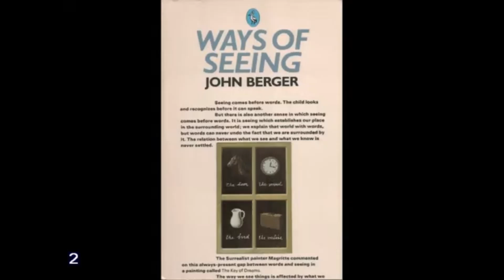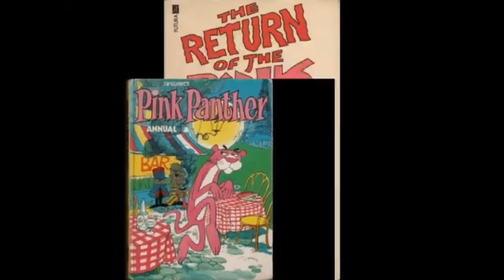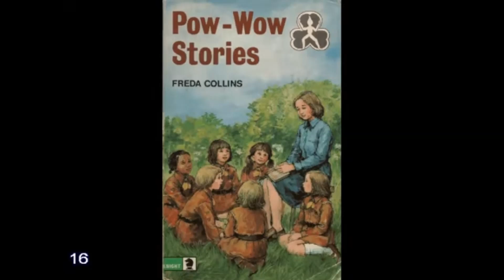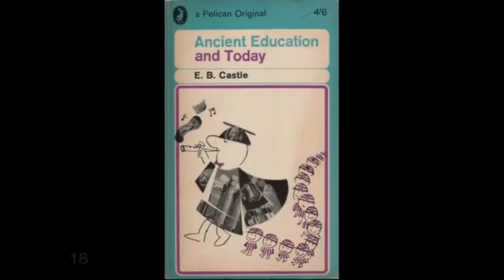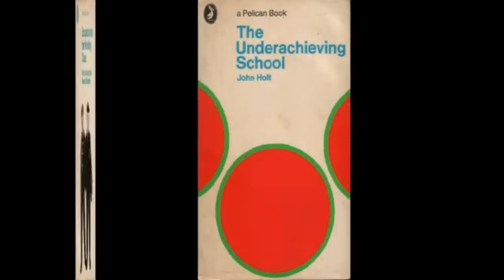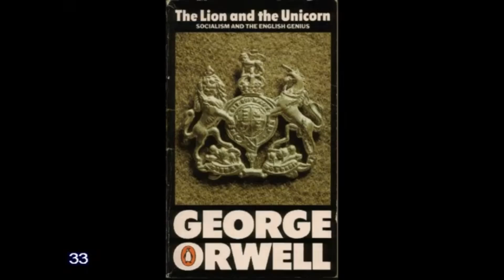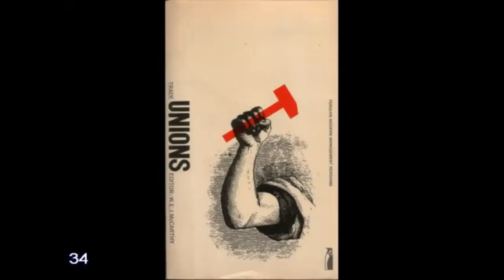BOOKS 1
I photographed some books on my bookshelf.